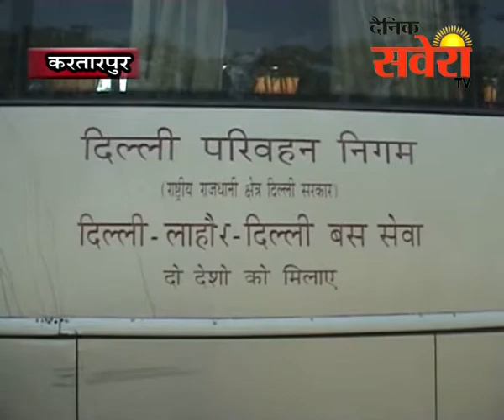लाहोर से दिल्ली जा रही सदा-ए-सरहद बस हुई दुर्घटनाग्रस्त